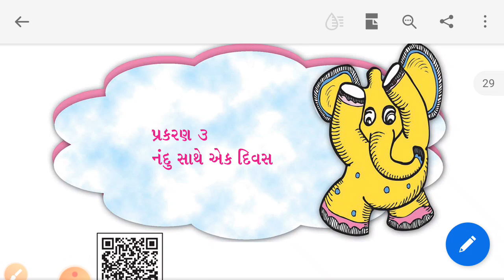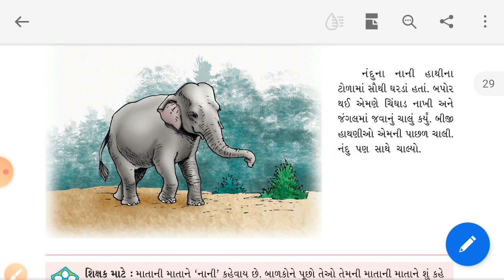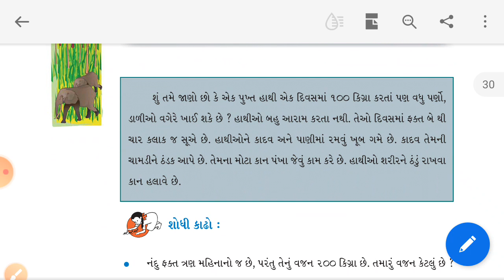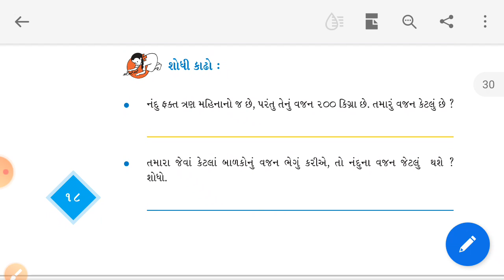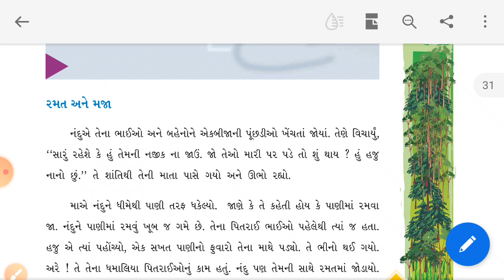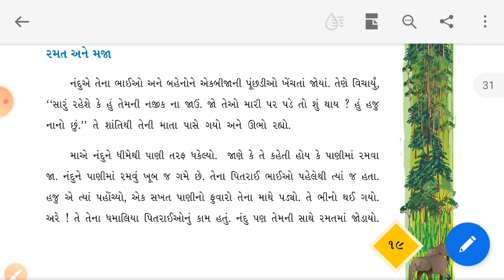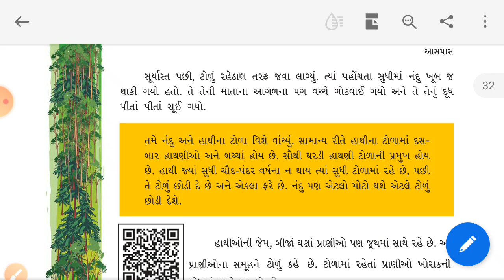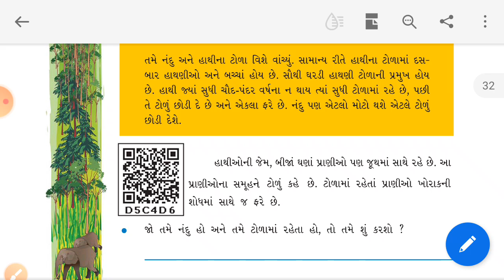EVN | STD-4 | LEC-6(2)| CH-3(PART-1) | PATHAK SCHOOL-AMRELI